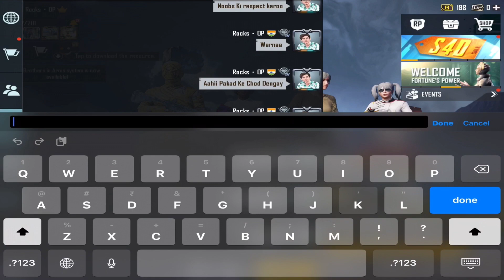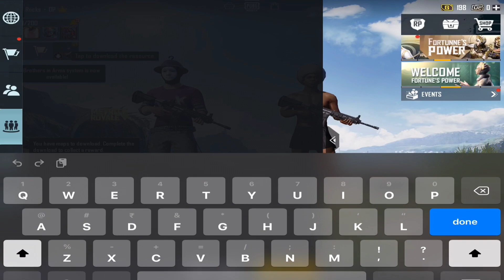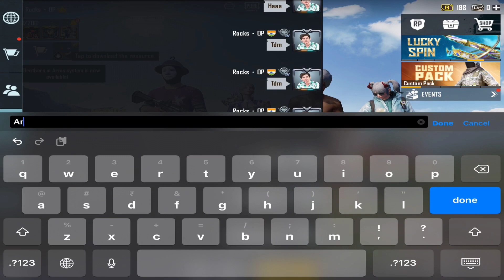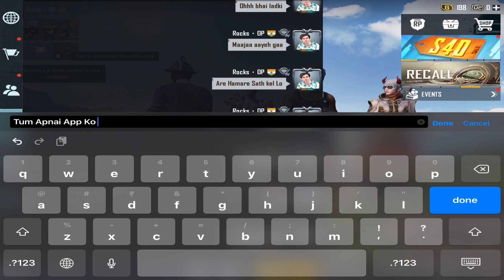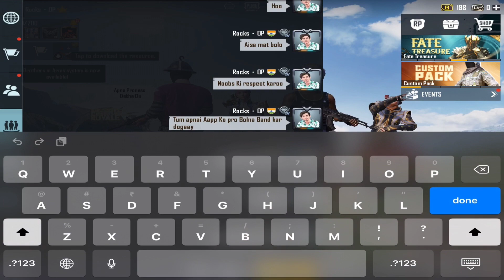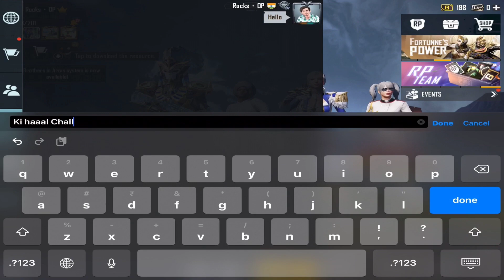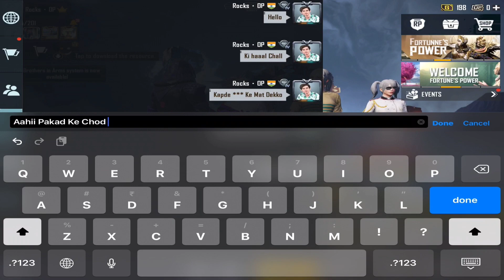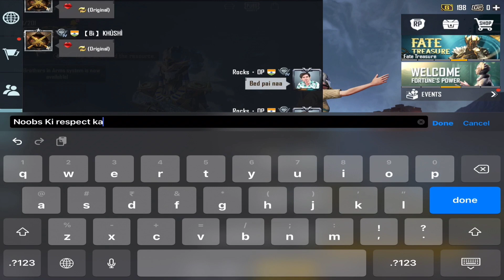HOT Girl Call Me Noob😡आजा 1 vs 2 में🔥 - Pubg Mobile | Randoms call me noob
☟︎︎︎☻︎𝗜𝗻𝘀𝘁𝗿𝗮𝗴𝗿𝗮𝗺:-
●▬▬▬▬▬ஜ۩❀۩ஜ▬▬▬▬▬●
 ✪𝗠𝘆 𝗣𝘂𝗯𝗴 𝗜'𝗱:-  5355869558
●▬▬▬▬▬ஜ۩❀۩ஜ▬▬▬▬▬●
☟︎︎︎☻︎𝗜𝗻𝘀𝘁𝗿𝗮𝗴𝗿𝗮𝗺:-
●▬▬▬▬▬ஜ۩❀۩ஜ▬▬▬▬▬●
x☻︎🆃︎🅷︎🅰︎🅽︎🅺︎🆂︎ 🅵︎🅾︎🆁︎ 🆆︎🅰︎🆃︎🅲︎🅷︎🅸︎🅽︎🅶︎☻︎